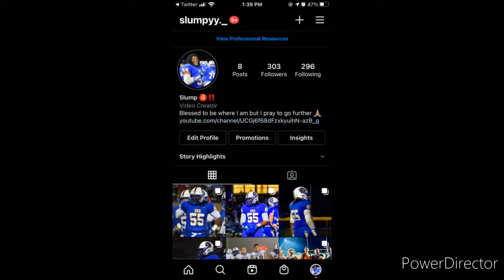THE BEST FACE CREATION ON NBA2K21!! | DRIPPIEST FACE CREATION ON NBA2K21!! | COMP FACE CREATION 2K21